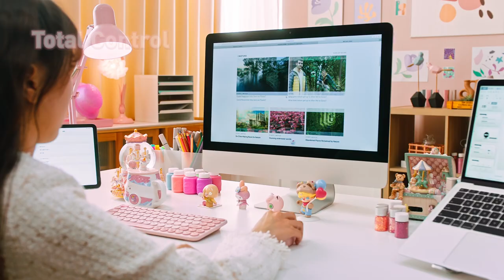Baseus F01A Wireless Mouse；|Snug Design, Mini & Compact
2.4G connection mode with dual wireless connection mode for 3 devices at the same time. Silent button design for quiet clicking. Ergonomic design with comfortable grip. Lightweight and compact, easy to navigate.